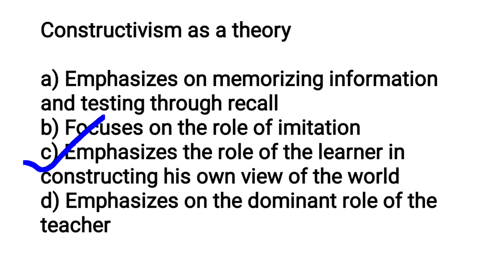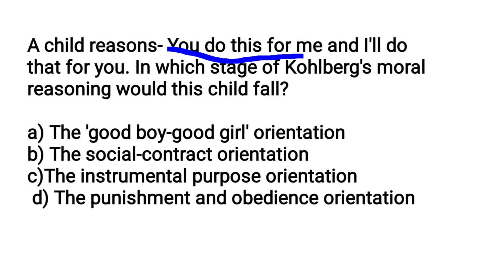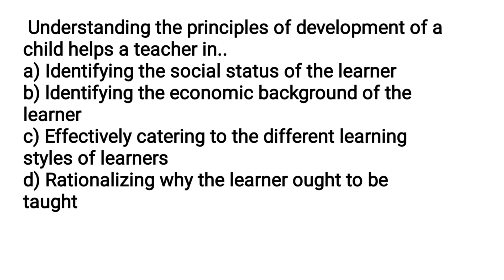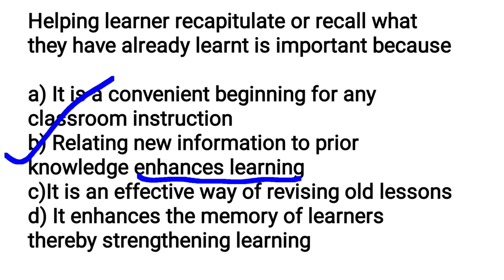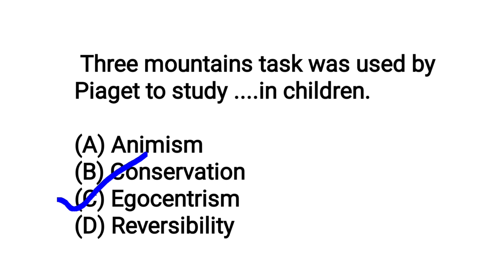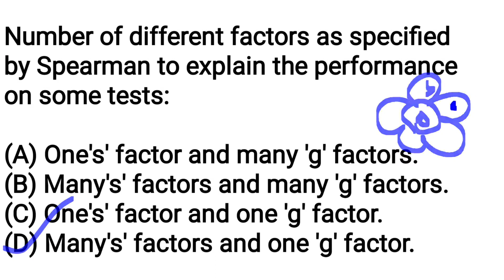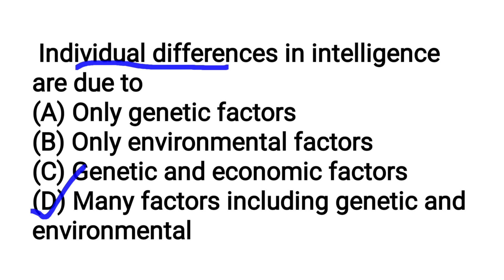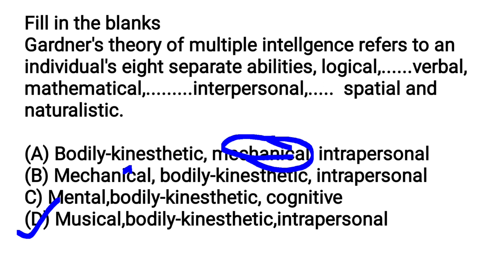KTET SPECIAL--MEMORY BOOSTER#Psychology Practice Session#Sana's Edu Tips